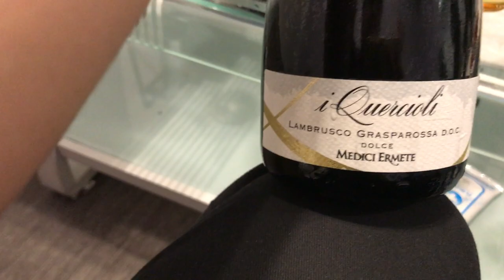台灣生活🇹🇼日本美女與日本帥哥日本胖子的生日快樂